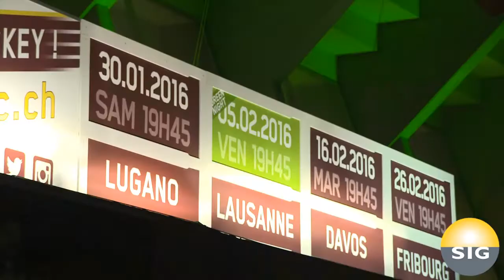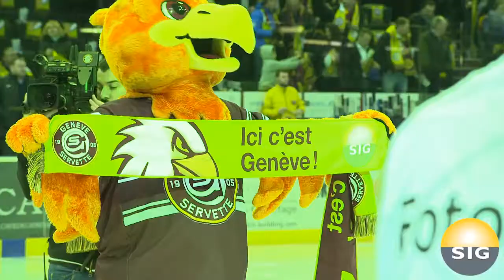Green Night GSHC - Lausanne Hockey Club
Retour en images sur la Green Night du 06 février 2016 !
GSHC vs Lausanne Hockey Club